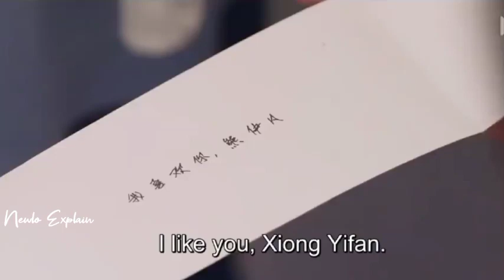First romance❤️ New Korean Mix Hindi Songs ❤️ Chinese mix Love Story ❤️çin klip❤️ kdrama mix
📌Drama Name➖ First Romance

(◍•ᴗ•◍)❤(◍•ᴗ•◍)❤(◍•ᴗ•◍)❤(◍•ᴗ•◍)